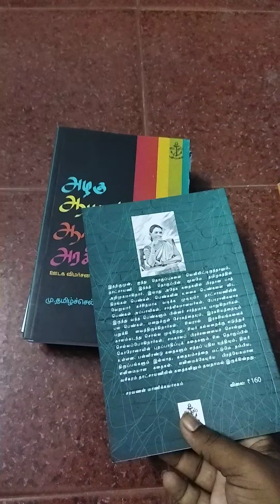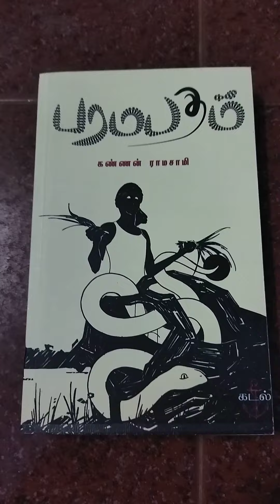புத்தக அலமாரியில் கடல் பதிப்பக புத்தகங்கள்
உங்களின் வாசிப்பு தேவையை பூர்த்தி செய்ய புத்தகம் வாங்குவதற்கு